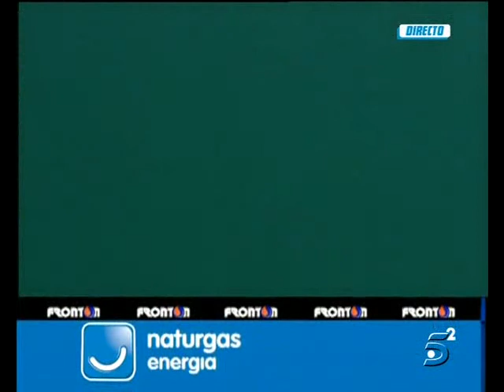Parejas09 semi Olaizola II - Mendizabal II vs Mtz. de Irujo - Goñi III 3/7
Partido correspondiente a la 1ª jornada de la liguilla de semifinales del Campeonato de Parejas LEPM 2009 disputado en el frontón Labrit de Pamplona el 28-feb-2009. Grabación de la retransmisión realizada por Telecinco2.